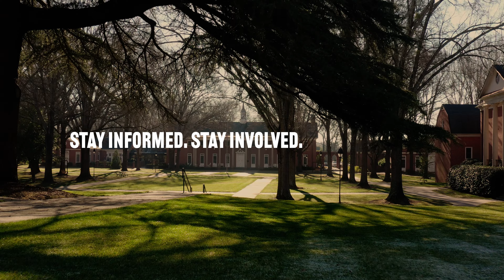Erskine Alumni Michael and Crystal Noble | Erskine College